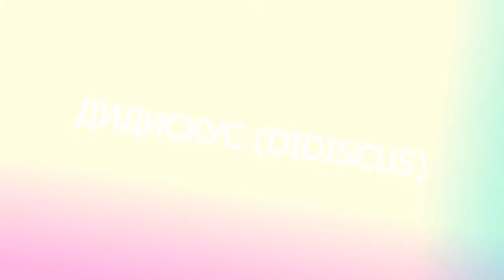ДИДИСКУС (DIDISCUS)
Месторасположение: дидискусы любят солнечное место, легкие почвы и не выносят сырости. Они достаточно холодостойки, особенно взрослые цветущие растения.
Уход: хорошо реагирует на подкормки полными минеральными удобрениями, которые проводят в период роста 2-5 раза.
Размножение: семенами. Семена довольно крупные, плоские. В 1 г их 400 шт. Для получения 100 растений нужно 1 г семян. Сеют на рассаду в марте - апреле. Оптимальная температура для прорастания 18 град. Всходы появляются на 10-14 день после посева. Высаживают рассаду на расстоянии 20 - 2.5 см друг от друга по окончании заморозков. Зацветает дидискус в конце июня - начале июля и цветет до поздних заморозков.
Использование: красивы в пестрых цветниках. Соцветия этого растения отлично сочетаются с цветками других растений голубого, зеленого и серовато-белого тонов, а также хорошо комбинируются с яркими желтыми, абрикосовыми, лососево-розовыми и даже оранжевыми оттенками, создавая композиции в импрессионистской манере. Срезанные цветки долго сохраняют свежесть в воде.